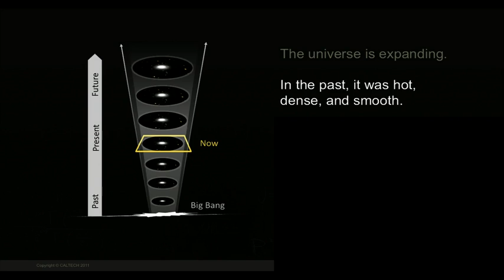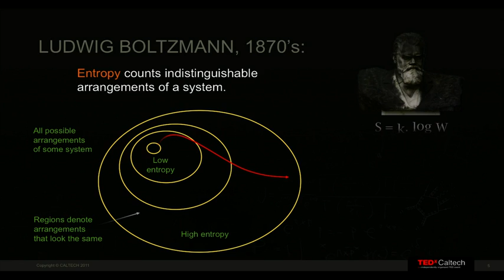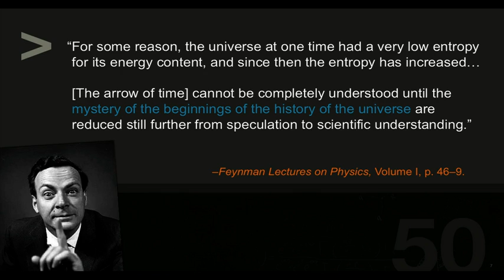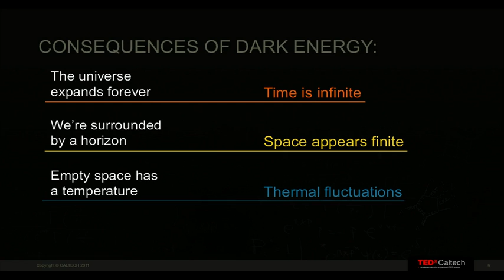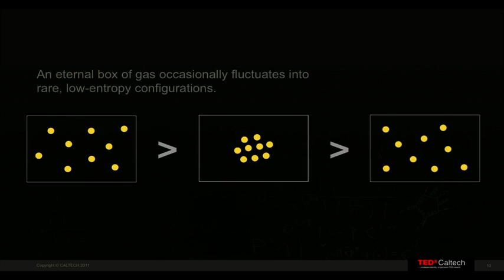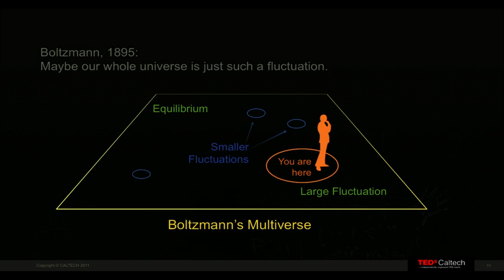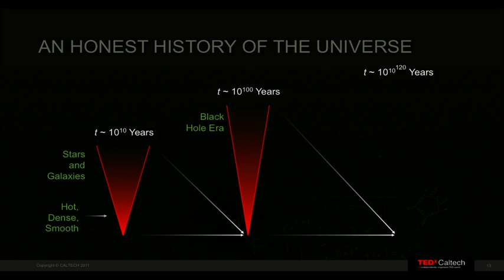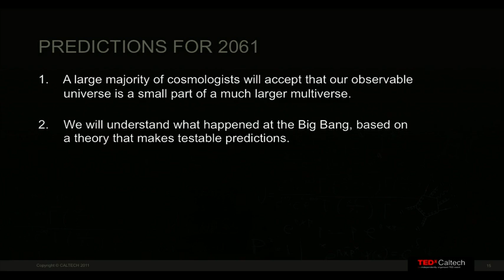Sean Carroll tiempos lejanos e indicios de un multiverso. TED 2011 Español Sub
En TEDxCaltech, el cosmólogo Sean Carroll, en un divertido y estimulante paseo por la naturaleza del tiempo y la del Universo, afronta una cuestión decepcionante por lo sencilla: ¿por qué existe el tiempo? Las posibles respuestas señalan hacia una visión sorprendente del Universo y del lugar que en él ocupamos.

Conferencia filmada en Febrero del 2011 en Pasadena, California